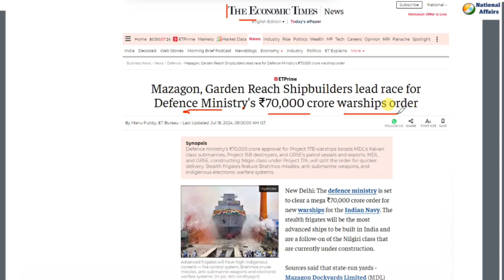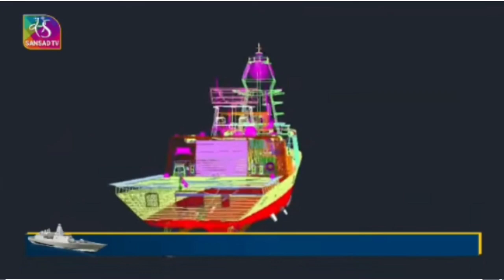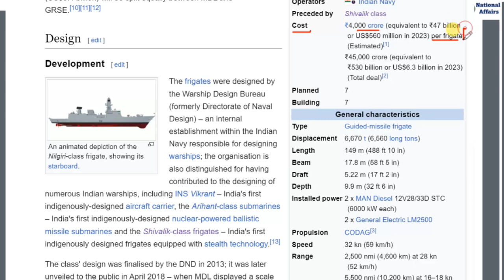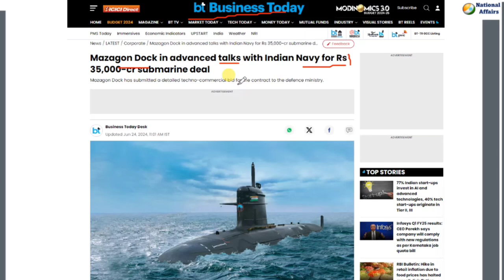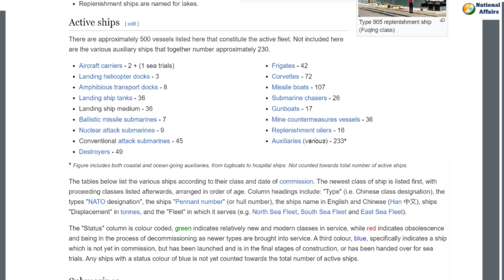Project 17B: Most Advanced Ships To Be Built In India | Rs 70,000 Crore For New Stealth Warships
Defence Ministry To Clear Mega Rs 70,000 Crore Order For New Stealth Warships | By Brijesh Kumar